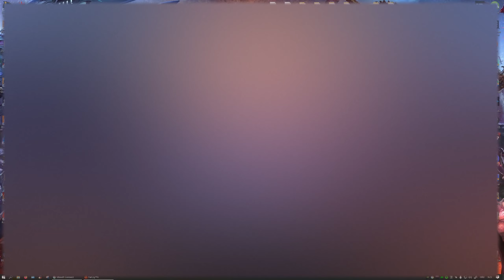Far Cry 6 Gameplay (Part 11)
Follow us as we try to break Miguel out of the prison in Part 11 of our Far Cry 6 gameplay adventure.

Important notice! This video features content not suitable for all audiences.

ESRB RATING: Mature with Blood and Gore, Intense Violence, Strong Language

YouTube channel with similar content: | Ubisoft |